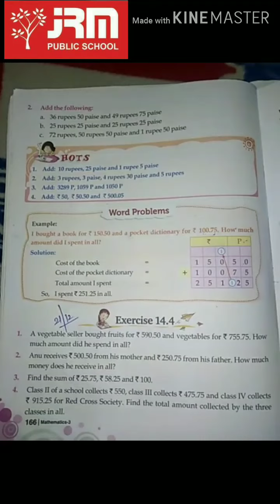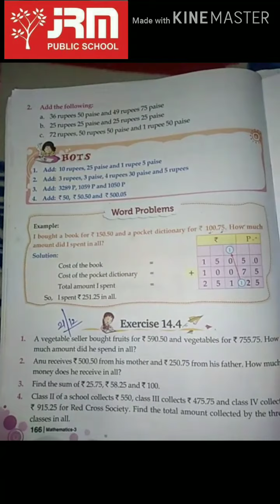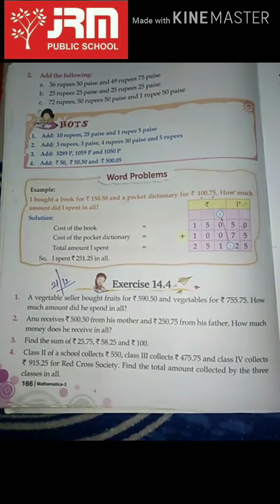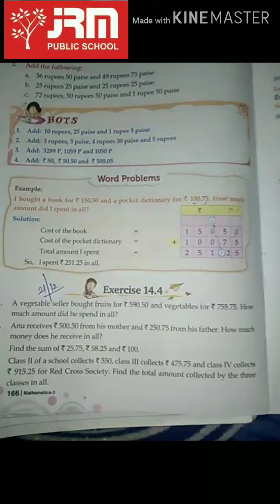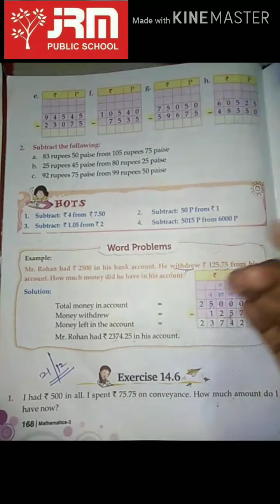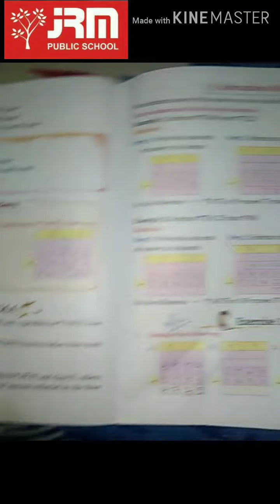Ex. 14.4 & 14.6(Grade - 3rd) Genius kids book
Money(word problem)